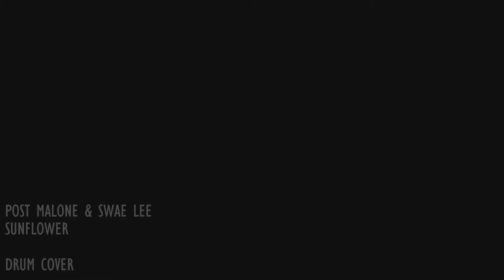Sunflower (DRUM COVER) --- POST MALONE, SWAE LEE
Artis: Post Malone, Swae Lee
Album: Spider-Man: Into the Spider-Verse
Dirilis: 2018
Penulis lagu: Post Malone; Swae Lee; Carter Lang; Billy Walsh; Louis Bell
Produser: Carter Lang; Louis Bell